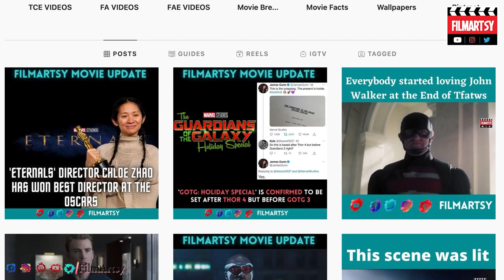Top 5 Secrets You May Have Missed in Shang Chi! Pokemon Are Now Canon in the MCU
These are the biggest references to the future MCU that you may have missed.

This video includes the following celebrities:

Chris Evans, Scarlett Johansson, Robert Downey Jr., Tom Holland, Paul Rudd, Elizabeth Olsen, Chris Hemsworth, Tom Hiddleston, Mark Ruffalo, Jeremy Renner, Samuel L. Jackson, Paul Bettany, Anthony Mackie, Sebastian Stan, Zoe Saldana, Brie Larson, Chris Pratt,